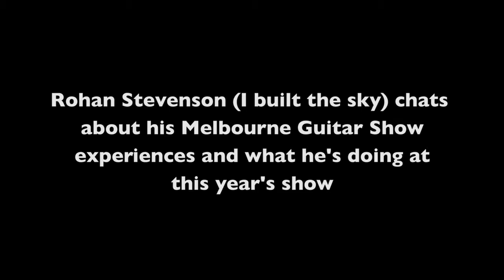TALKING GUITAR: Rohan Stevenson's Melbourne Guitar Show memories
Rohan Stevenson (I built the sky) reflects on his past experiences at the Melbourne Guitar Show